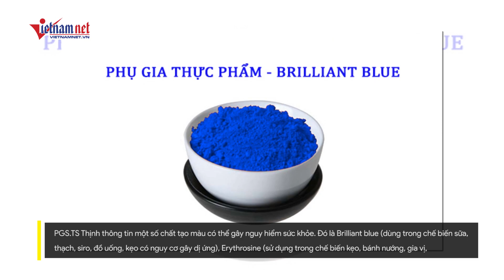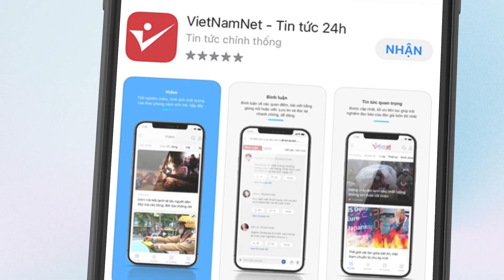Cảnh báo cẩn trọng với bánh trung thu hạ giá, đừng ham rẻ rước bệnh vào người | Vietnamnet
Sau trung thu, người tiêu dùng thường bị bánh nướng, bánh dẻo được quảng cáo “đại hạ giá” thu hút. Các chuyên gia khuyến cáo, người mua nên lưu ý trong việc lựa chọn bánh để đảm bảo an toàn thực phẩm.